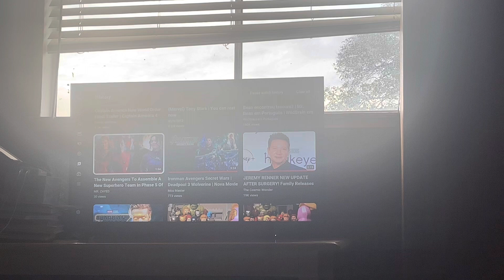My Reaction / Thoughts on The New Avengers To Assemble A New Superhero Team in Phase 5 Of The MCU